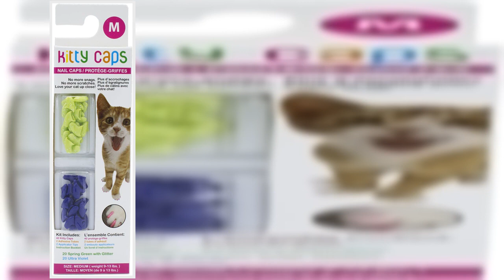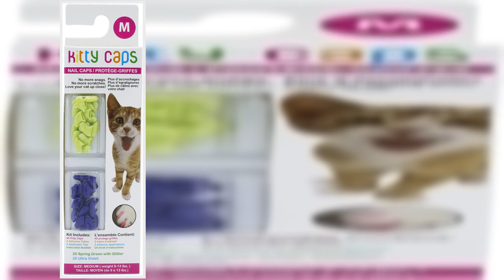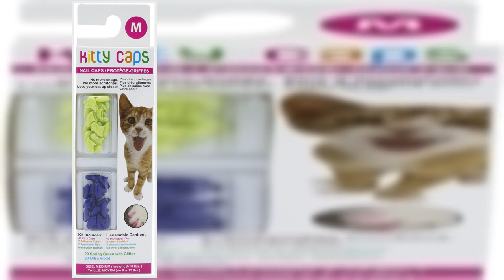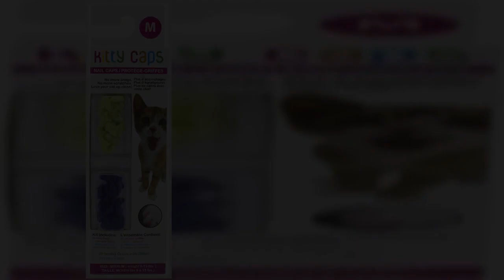Bon produit - Kitty Caps Nail Caps for Cats - Spring Green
NO MORE CAT SCRATCHES - Cover your cat's nails with these cute multi-colored nail caps. No more cat scratches for you or your friends and family
NON-TOXIC ADHESIVE - The safe and non-toxic adhesive will not interfere with the normal extension and retraction of their nails
EASY TO USE - Nail covers apply easily and will fall off as your cat's nails grow. Shed generally 4-6 weeks after application
FOR KITTENS TOO - Kitty Caps nail caps are great for all cats but also work well for kittens
100% SAFE - A safe and pain-free alternative to declawing, these nail caps for cats are safe and comfortable
Keep your furniture protected from cat claws with these colorful cat nail covers. Kitty Caps for Cats provide a safe and humane alternative to surgical declawing and help prevent damage to furniture caused by your pet's natural desire to scratch. Kitty Caps are made from a safe and nontoxic natural vinyl resin. They're safe, easy to apply, and stop all snags and scratches. After application, your pet's claws can extend and retract without any disturbance. Kitty Caps will fall off as your cats nails grow and shed, generally 4-8 weeks after application. Package Contents: Each pack includes 40 Kitty Caps, 2 Adhesive Tubes, and 2 Application Tips.

Simple
I put these on my 2 kittens they are about 4 months & 3.5lbs they are super sweet boys but their nails are little needles they also both had eye surgery i feel better letting them battle now i know they will not accidentally hurt each other. I got xs & i feel like they might be a little big for them still idk it is my first time ever using these but it doesn't seem to be bothering them anyways. I seen some comments saying the glue burned but it didnt burn my skin & my cats barley reacted when i was putting them on just annoyed i was touching their paws. so i dont think it burned them. I just spread out wet food on a plate & did it while they were eating. My black cat is a bit nutty but didnt give me too hard a time after he would stop to lick them but left them alone after like 10 minutes. my orange one is super calm & didnt even notice them. They were very easy to put on i only had to redo 3 out of 36 & it's because i didnt put enough glue. the pictures of burned & bald paws scared me but i dont think the glue is supposed to touch their skin just like human nails im pretty sure my finger would be messed up too if a nail tech got nail glue all over my cuticles. nail glue is for nails.. they have no problem putting their nails out & back like normal. Cats are safer babies are safer. Im happy i found these.